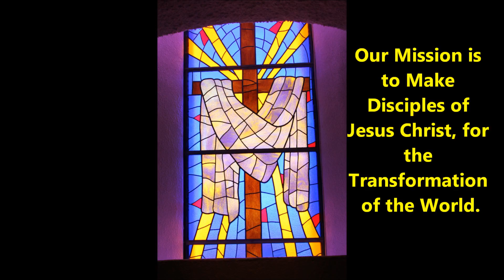Radio Devo for 02 20 2017